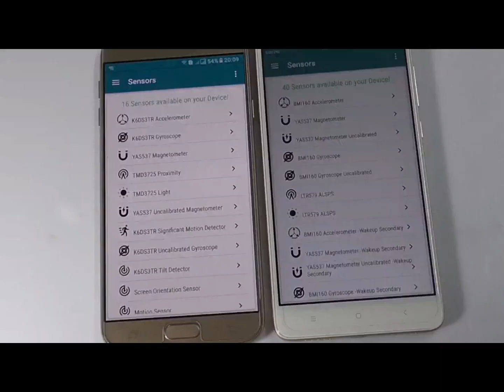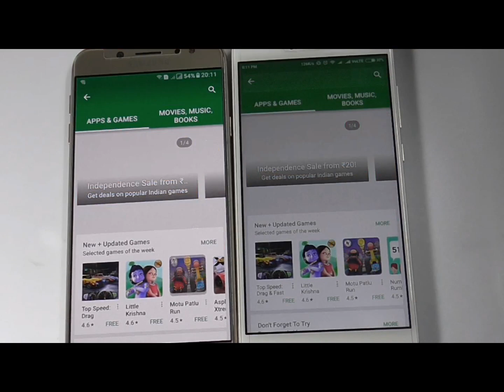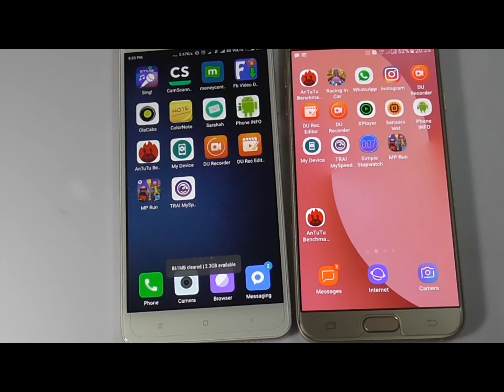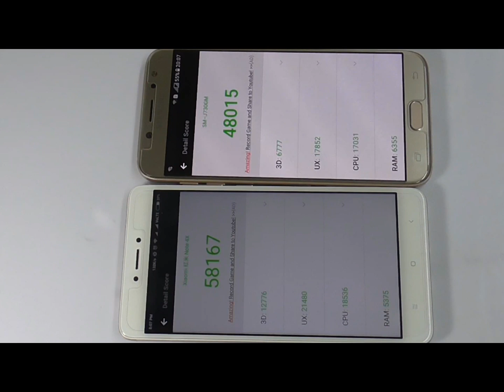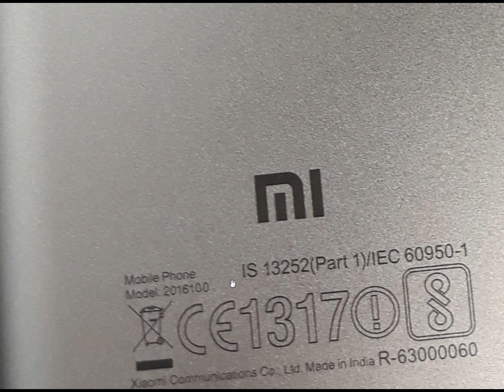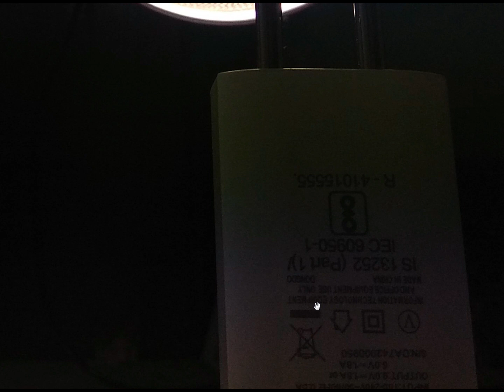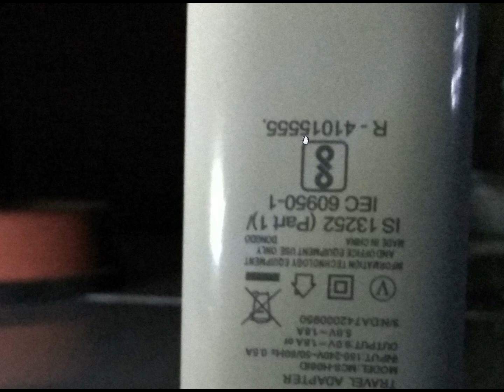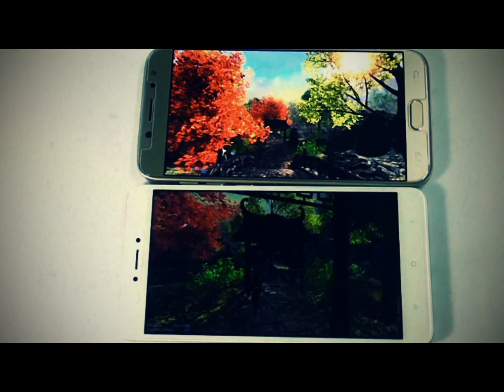Samsung J7 PRO VS MI Redmi Note 4 speed test benchmark and camera comparison shocking facts